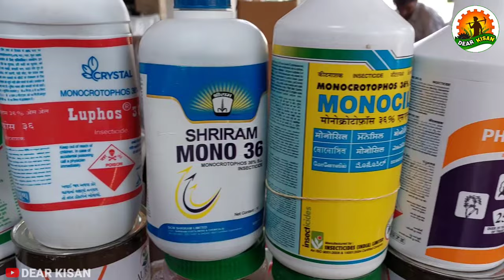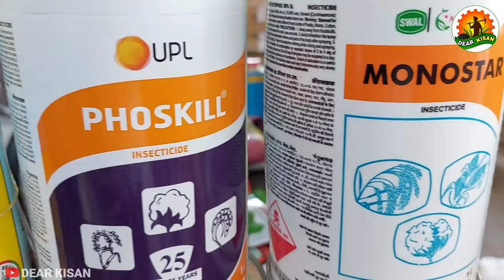1 कीटनाशक दवा की 7 कंपनीयां और 7 नाम | कीमत भी अलग - अलग | क्या आपने कभी नोटिस करी ये बातें 🤔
Monocrotophos 36% SL : 1 कीटनाशक दवा की 7 कंपनीयां और 7 नाम | कीमत भी अलग - अलग | क्या आपने कभी नोटिस करी ये बातें

एक ही कीटनाशक दवा को अलग-अलग कंपनियां अपने अलग-अलग नाम के साथ बेचती हैं । एक ही दवा की कीमत अलग-अलग रखी जाती है ऐसा क्यों ? क्या इनकी गुणवत्ता में अंतर होता है ? क्या इनके रिजल्ट में फर्क पड़ता है ? ऐसी छोटी छोटी बातें क्या हम इनके ऊपर कभी ध्यान देते हैं ? इन सभी सवालों का जवाब आपको इस वीडियो में मिल जाएगा ।